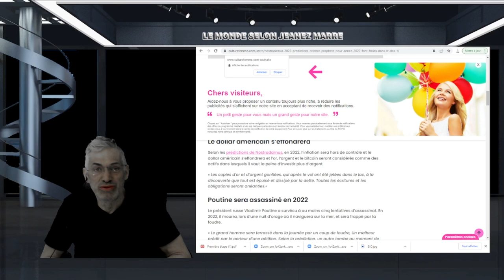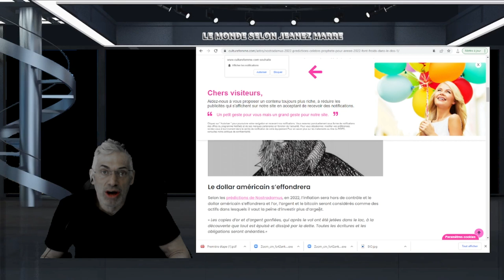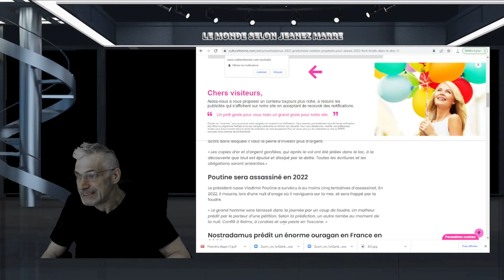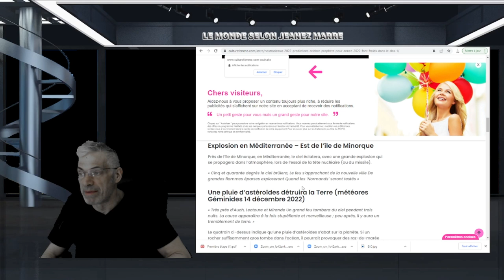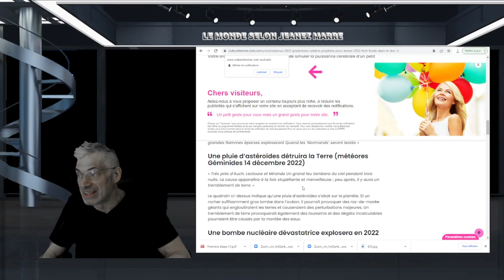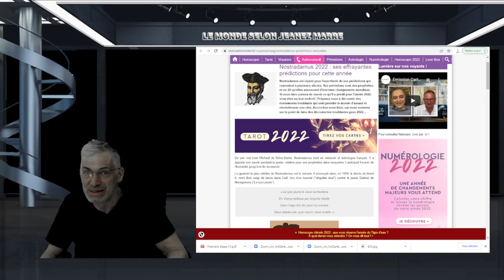NOSTRADAMUS AURAIT PRÉDIT L'ASSANINAT DE POUTINE POUR 2022 !VOIÇI LES PRÉDICTIONS.